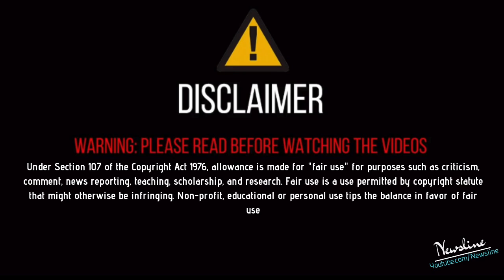Babbu Maan ਨੂੰ ਪਿੱਛੇ ਕਰ Sidhu Moosewala ਇੱਕ ਵਾਰ ਫੇਰ ਬਣਿਆ No 1 ..!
Newsline Team